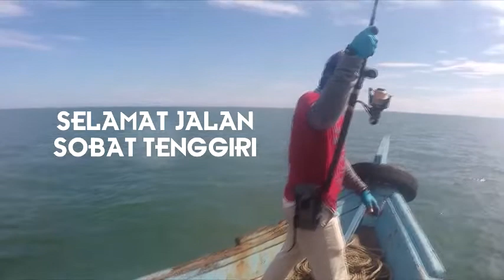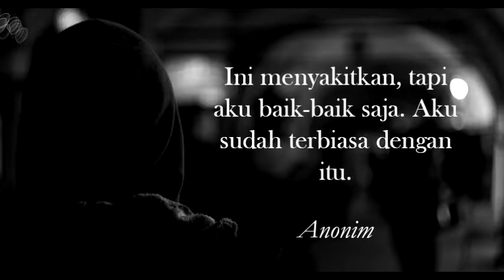Tenggirinya Lepassssss besarrrrnya???